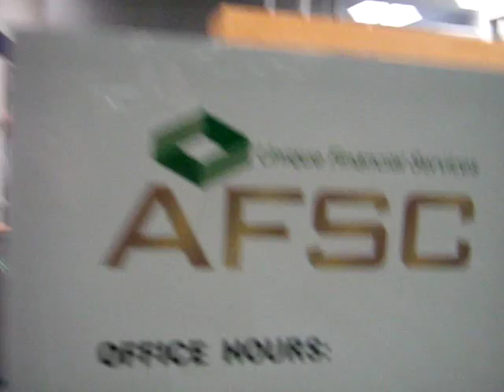MY96 Mugging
Another Mugging with Kim Johnston & Grant Buchanan